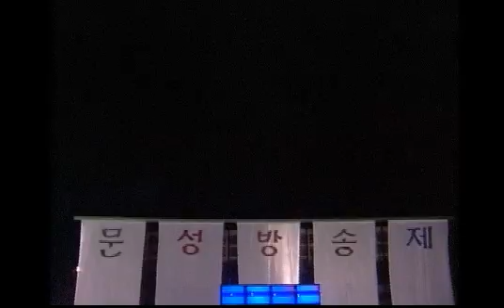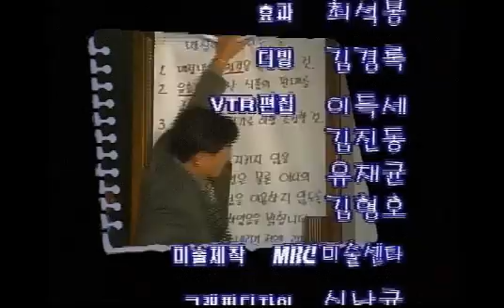김정욱 사자후 청소년 드라마 나